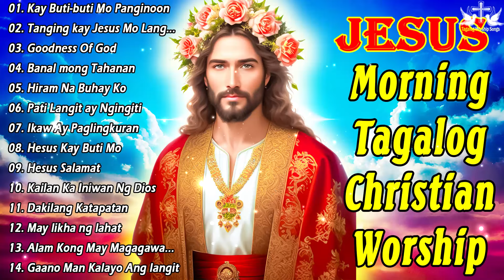Tagalog Worship Nonstop 2023 Lyrics🙏The Best Tagalog Christian Worship Songs Collection🙏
Welcome To Tagalog Worship Songs , Music Channel Dedicated To Bringing You The Best Of The Best Music Tracks!!

worship songs
christian songs